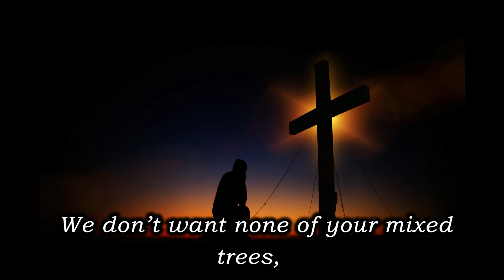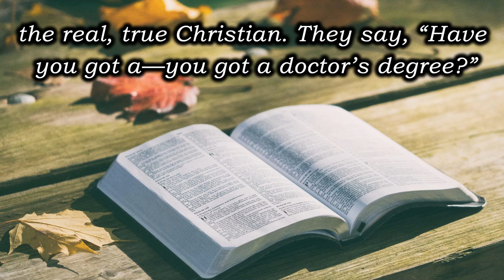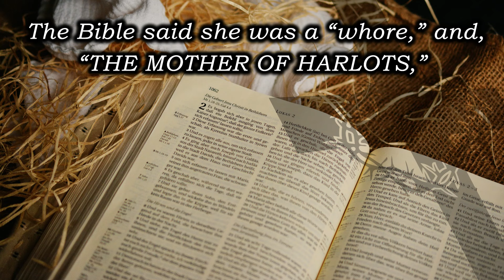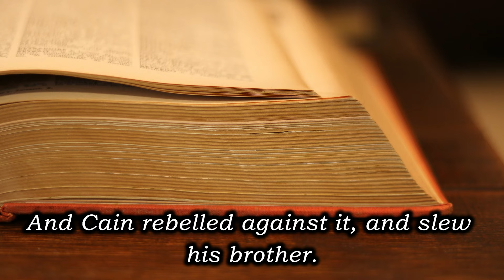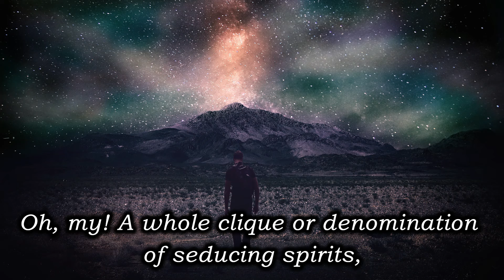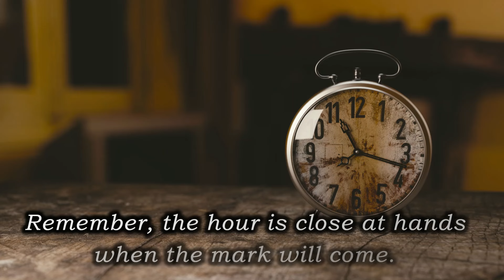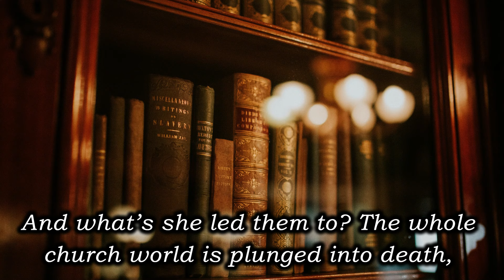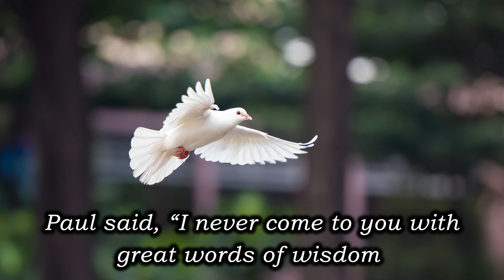William Branham : How Preach the Gospel 65-0801M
“I never come to you with great words of wisdom by some doctor of so forth, but I come to you in power and demonstration of the Holy Spirit; that your faith would not be in the wisdom or knowledge of the men of this world, but in the power of the resurrection of Jesus Christ; because He lives, the same yesterday, today, and forever.” God help us to believe the same thing, and God vindicate the same thing as He has been doing.
    65-0801M — The God Of This Evil Age